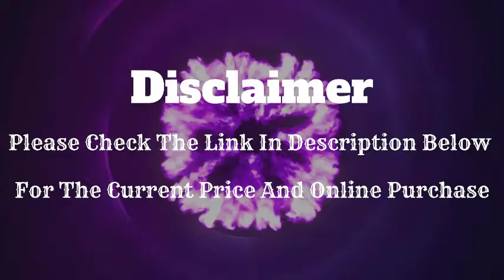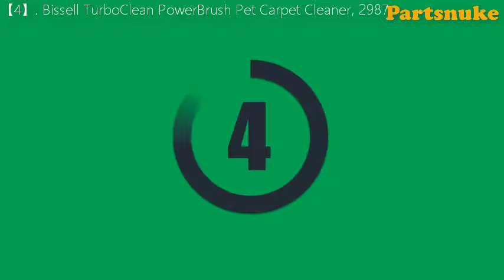Top-5 Bissell Pro Portable Carpet Cleaner Review | How to: Use Bissell Carpet Cleaner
Top 5 Best Portable Carpet Cleaner - Best BISSELL SpotClean Pet Pro Portable Carpet Cleaner Review On 2022.

Are you looking for the best Carpet Cleaner on Amazon 2022 ? This video breaks down the top and cheap prices 5 Best Carpet Cleaner on the market.

【1】. BISSELL ProHeat 2X Revolution Pet Full Size Upright Carpet Cleaner, 1548F, Orange

【2】. BISSELL SpotClean Pet Pro Portable Carpet Cleaner, 2458

【3】. Bissell SpotClean ProHeat Portable Spot and Stain Carpet Cleaner, 2694, Blue

【4】. Bissell TurboClean PowerBrush Pet Carpet Cleaner, 2987,Green/ Black

【5】. BISSELL Little Green Multi-Purpose Portable Carpet and Upholstery Cleaner, 1400B

Track: Lost Sky - Need You [NCS Songs]